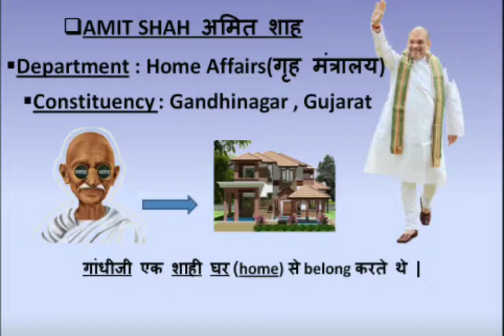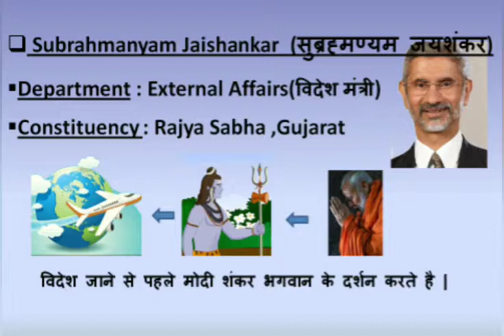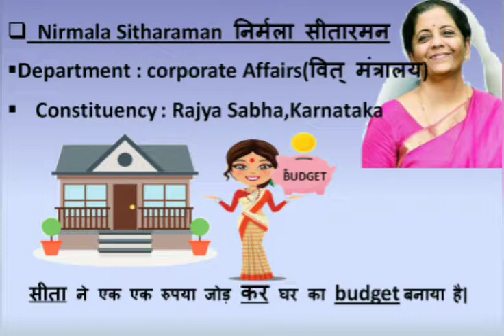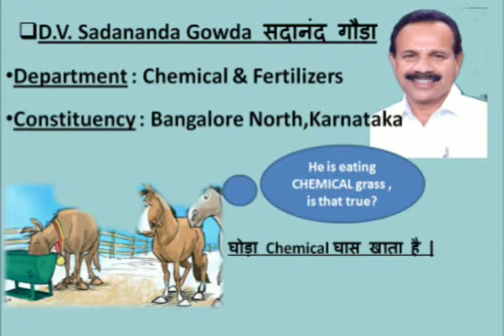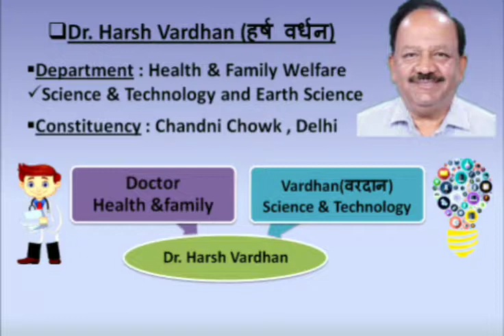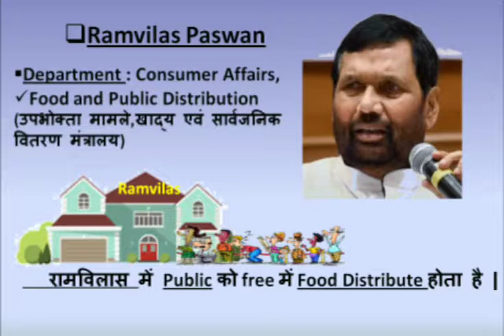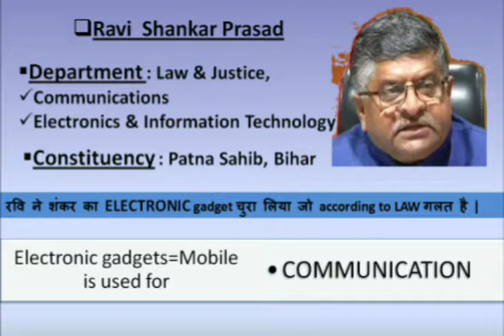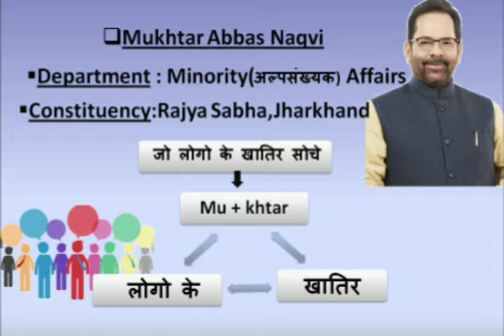Tricks of New cabinet minister 2019| मंत्रीमंडल 2019| current affairs